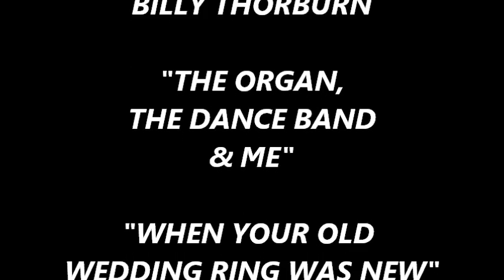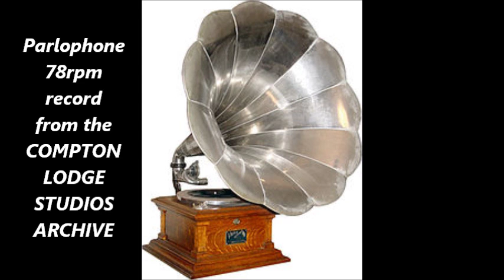THE ORGAN, THE DANCE BAND & ME - "When Your Old Wedding Ring was New" - Foxtrot - 1942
The Organ, The Dance Band & Me play "When Your Old Wedding Ring was New" (Foxtrot),
on Parlophone 78 rpm record F. 1935 (matrix number E 10953) released in 1942.